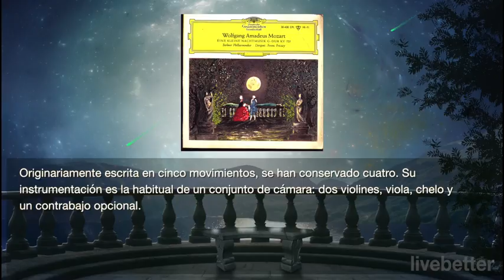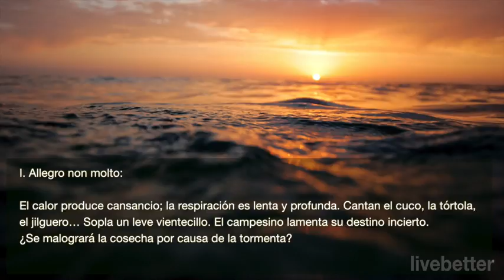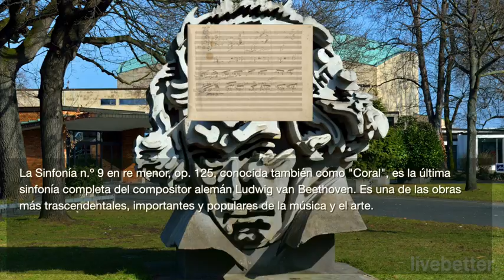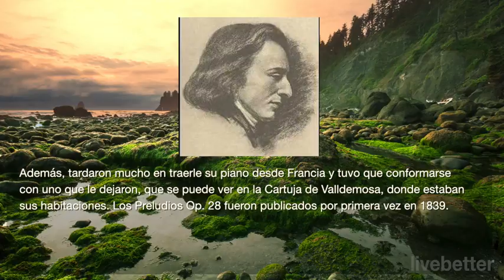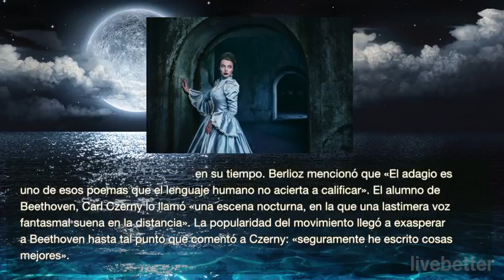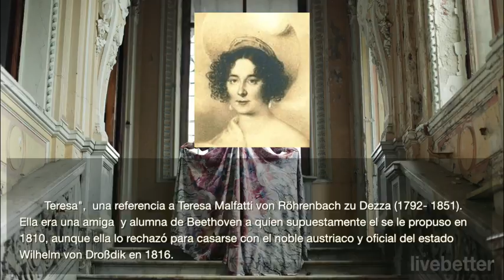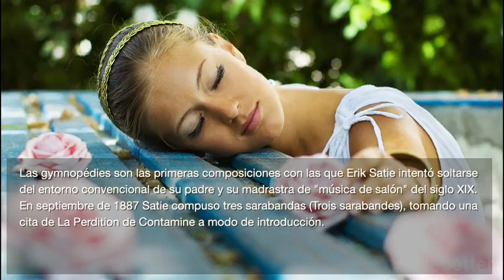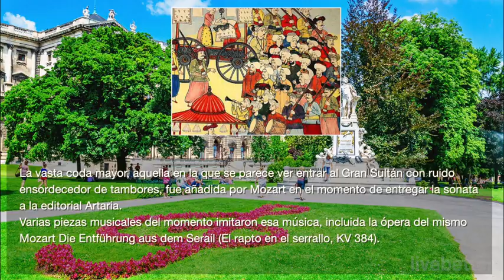Música Clásica Vol I Mozart, Bach, Beethoven, Chopin, Brahms, Handel, Vivaldi, Wagner